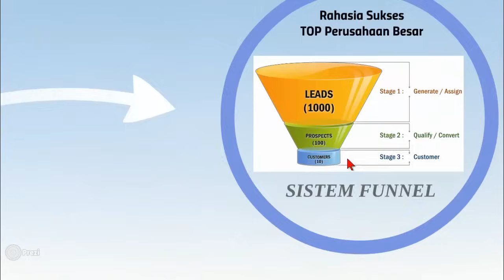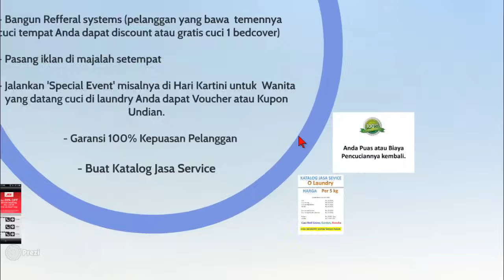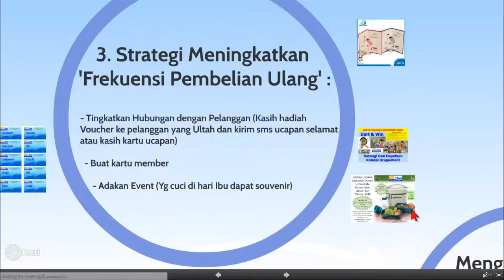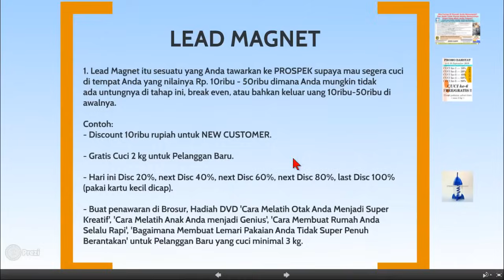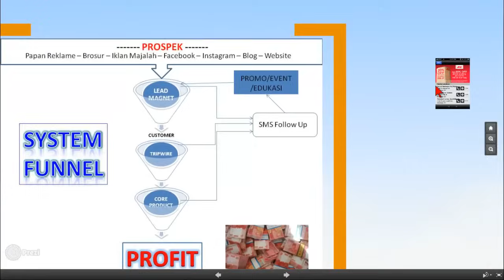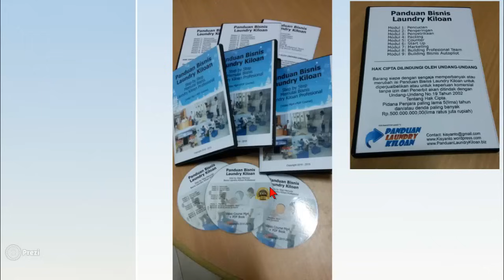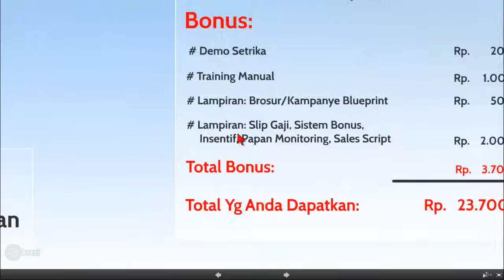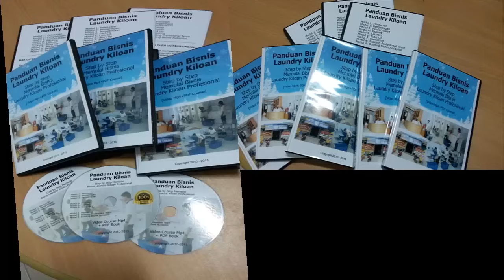Strategi Marketing Bisnis Laundry Kiloan Yang Profitable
Cara Jenius dalam Merancang  Strategi Marketing Bisnis Laundry Kiloan Yang Profitable .

...Belajar dari Marketing Genius "Jay Abraham" dan "Brad Sugar"(Action Coach)

Video presentation created with Prezi.com and Camtasia Studio.

Kasih 'Jempol' dan Comment Positif di bawah ya.. Thx..